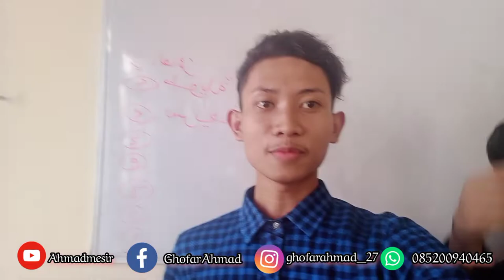BALIK KE DAROSAH KOTA LAMA | MESIR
Nah temen-temen disini saya membuat Vidio"VLOG BALIK KE DAROSAH KOTA LAMA MESIR"

Cairo merupakan sebuah kota yg membahana,bukan begitu teman?tentunya Iyah karna banyak sekali hal-hal yang sangat begytu menakjubkan ketika kita melihat alangkah indahnya negri kinanah ini..

Nah bagi temen-temen yg ingin tahu kelanjutan video Blog kami tonton terus melanjutannya dan jangan lupa kunjungin Channel kami :

jangan lupa kunjungin akun sosmed kami :
ghofarahmad_27 👉 Instagram
Ghofar Ahmad 👉 Facebook
m fikry Alghifary 👉 Instagram
Muhammad Fikri Alghifari 👉 Facebook